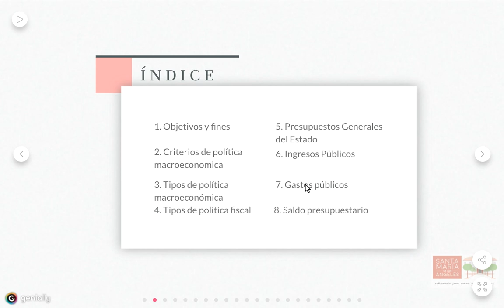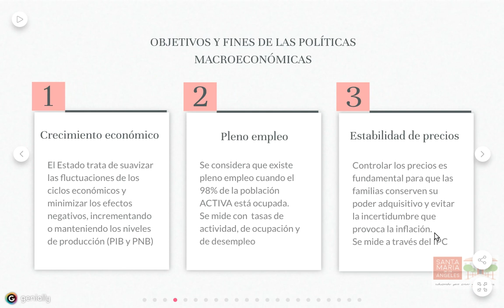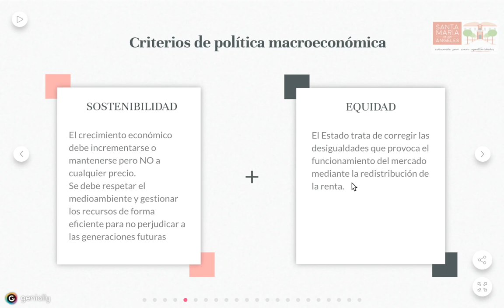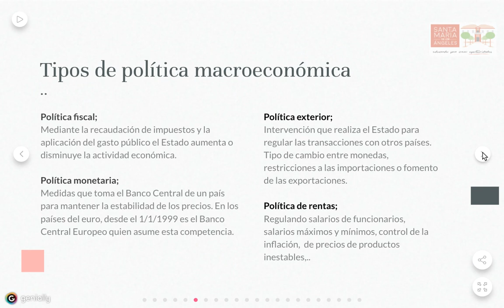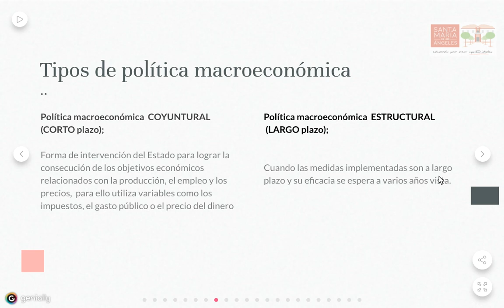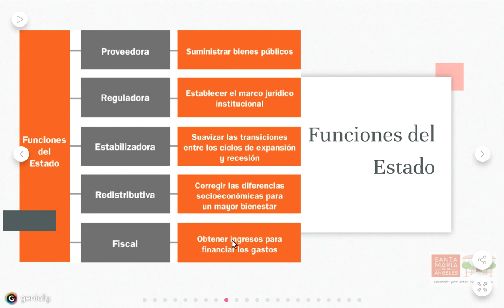Políticas macroeconómicas 1: tipos de políticas macroeconómicas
Políticas macroeconómicas, tipos, criterios y funciones del Estado